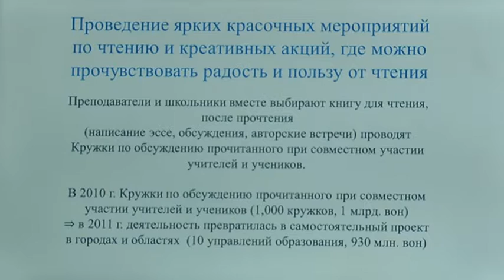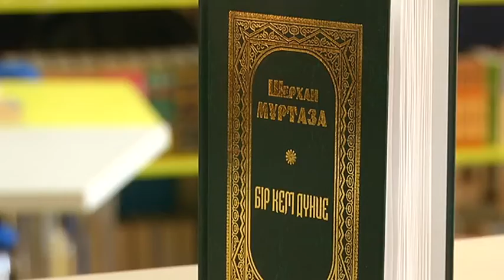Оңтүстіккореялық мамандар қазақ балаларын кітап оқуға баулымақ (23.02.16)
Қалқаман ықшам ауданындағы Назарбаев зияткерлік мектебінде Оңтүстік Корей елінен келген кітапхана ісінің сарапшылары шеберлік сабағын өткізді. Оған аталмыш оқу ордасының ұстаздары мен тәлімгерлері қатысып, кітапхана ісін жандандыру жолын талқылады. Әрі арнайы бағдарламалар бекітті